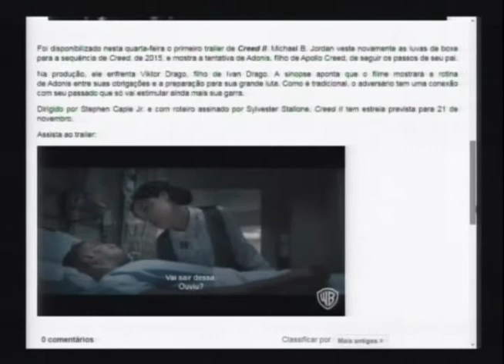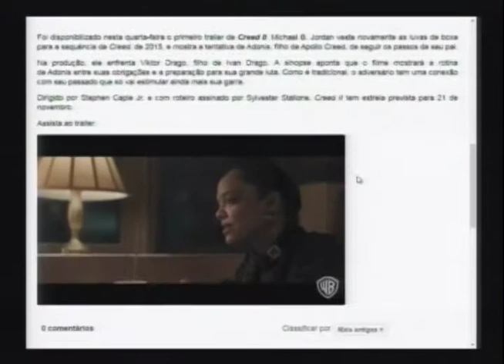Cinema: Jurassic World: Reino Ameaçado e mais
Confira as principais estreias da semana. Destaque para os filmes: Jurassic World: Reino Ameaçado e mais
Dik'as Modas veste Maressah Sampaio
Conexão RS – Quadro "Cinema"
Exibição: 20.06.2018